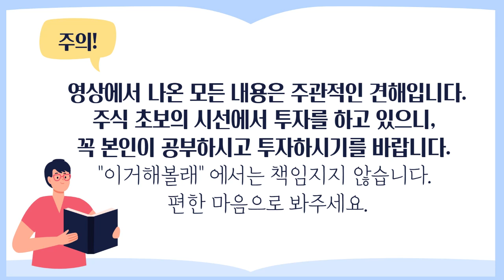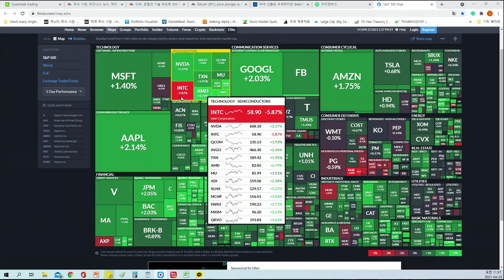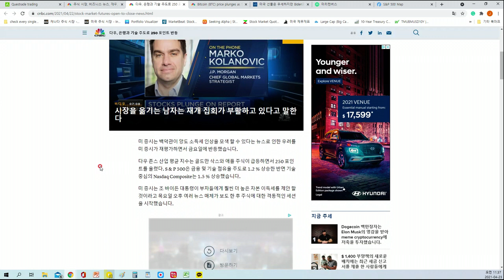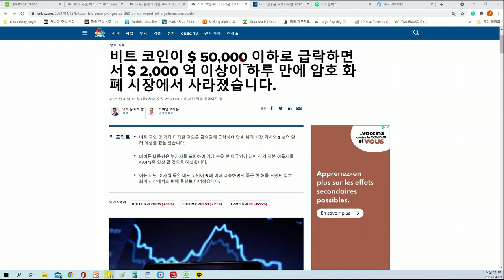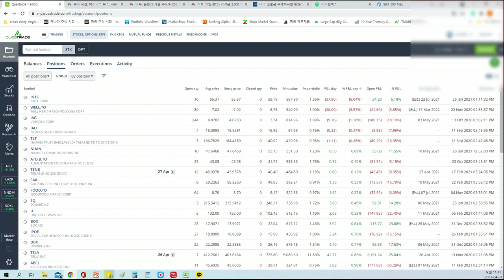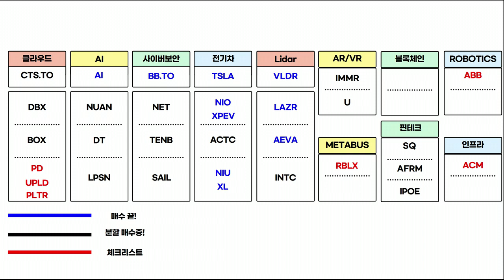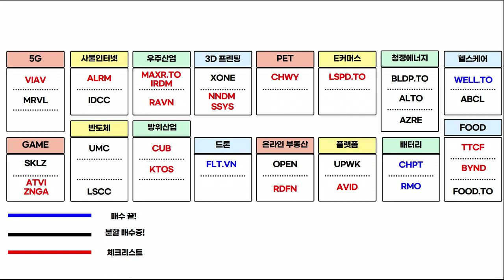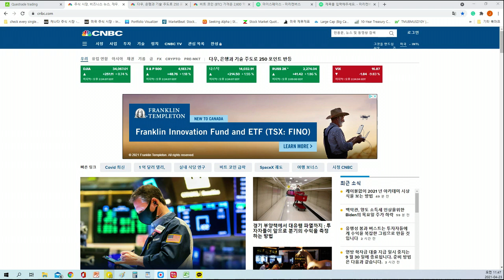『전지적 캐나다 주린이 시점 86화』아직은 너무 이른 걱정인가??아니면 진짜 걱정해야하는건가?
너무 걱정했나봅니다 오늘 시장은 어제의 걱정을 그냥 날려버리네요. 아무래도 세금은 장기적으로 문제라고 생각이 들었는데, 사람들은 어차피 오를꺼였다 생각하는거 같습니다. 일단 조바이든 대통령의 정책에도 세금인상은 원래 있던 문제라서 그런지 오늘 시장은 올라주는데요. 올라서 기분이 좋기는 한데 마음 한 구석에는 아직도 근심걱정뿐이네요. 그래도 믿고 가볼렵니다.
다들 성투하세요!!